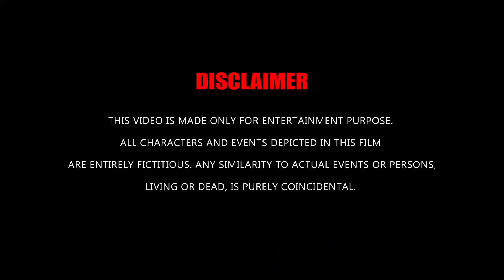ইচ্ছে করে ছেলেটাকে ফাঁসালো | Road rage with delivery boy.